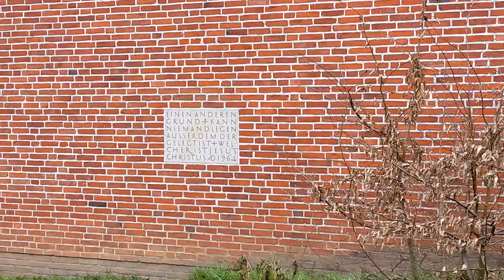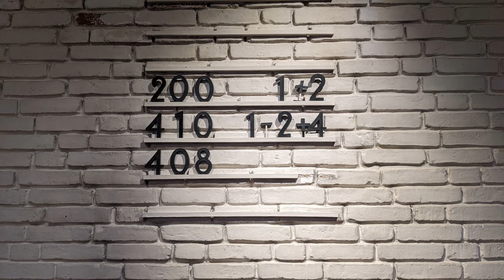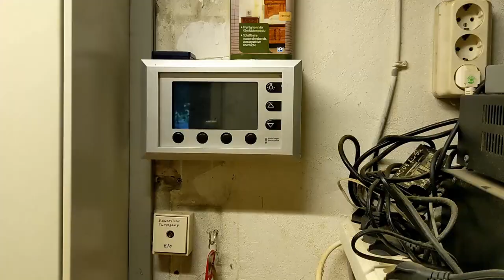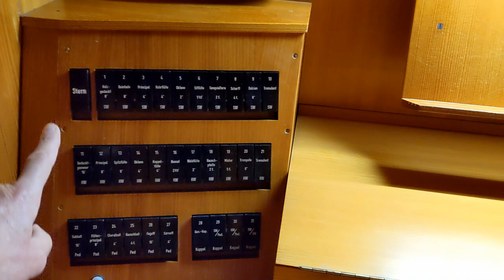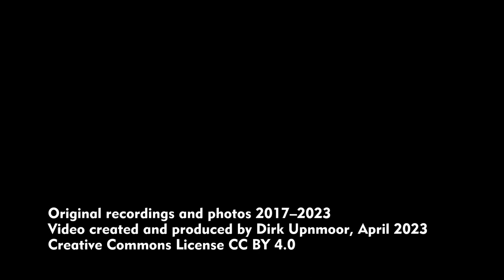Thomaskirche Hamburg-Bramfeld – Ein Rückblick auf die Zeit vor der Schließung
English subtitles available, English description below

Achtung: Auf diesem Kanal geht es überwiegend um Eisenbahn und öffentlichen Nahverkehr!

Im Hamburger Stadtteil Bramfeld steht die Thomaskirche. Noch steht sie – noch, denn die Thomaskirche wurde Ende September 2022 für die Öffentlichkeit geschlossen.
Der Kirchenkreis Hamburg-Ost hat um das Jahr 2016 eine Liste von Kirchen veröffentlicht, die als nicht erhaltenswürdig eingestuft werden. Eine von ihnen ist die Thomaskirche. Tritt an diesen Kirchen ein Schaden auf, so gibt es für die Reparatur keine Zuschüsse vom Kirchenkreis. Größere Reparaturen übersteigen allerdings schnell die finanziellen Mittel der jeweiligen Kirchengemeinde. So ist – vereinfacht gesagt – die Lage. Genau so ein größerer Schaden ist bei der Thomaskirche eingetreten. Es wurden erhebliche Schäden am Tragwerk aus Stahl und Beton gefunden. Die Kirche darf daher nicht mehr betreten werden. Gottesdienste finden stattdessen im Gemeindehaus statt.
Das Innere der Kirche ist hell und freundlich. Die Osterkerzen wurden über viele Jahre von einer Arbeitsgruppe aus der Gemeinde selbst dekoriert. Die Weihnachtszeit hatte ebenfalls ihren besonderen Reiz. Dazu trugen die Figuren der Krippe bei. Bei den hohen Fenstern neben dem Altar wurde in jedem Jahr ein Tannenbaum aufgestellt.
Für ein paar Jahre präsentierte sich das Innere des Kirchenraums ohne feste Bestuhlung. Dadurch konnte die Kirche sehr flexibel genutzt werden. Die Sitzanordnung konnte ganz dem jeweiligen Anlass angepasst werden, sei es ein Gottesdienst, ein Konzert oder eine andere Veranstaltung. Der Nachteil war eine schlechtere Akustik durch stärkeren Hall, jedenfalls dann, wenn nur wenige Menschen in der Kirche waren.
Auf der Empore steht die Orgel, die von der Firma Emil Hammer stammt. Sie wurde im Jahr 1970 gebaut. Die Orgel war mit einer Vorrichtung ausgerüstet, mit der verschiedene Kombinationen von Registern gespeichert und während des Spielens abgerufen werden konnten. Außerdem besaß sie einen Zimbelstern. Von der Empore aus kann man sehr gut den Innenraum der Kirche überblicken.
Über eine Treppe lässt sich der Turm besteigen. Man kann allerdings von oben nur durch schmale Öffnungen blicken.
Im Laufe des Jahres 2022 wurden die Kirchenbänke wieder eingebaut. Das Amt für Denkmalschutz hatte verfügt, dass der ursprüngliche Zustand mit festen Bänken wieder hergestellt werden müsse.
Die Kita-Kinder hatten ein Modell der Thomaskirche gebaut. Es war im Eingangsbereich aufgestellt.

Please notice: This channel is mainly dedicated to railways and public transport.

In Bramfeld, a quarter of Hamburg (Germany), Thomas church is located. So far it's still standing – so far, as Thomas church has been closed for the public by end of September 2022. By 2016, the church district Hamburg East has published a list a churches that are considered not worth being maintained. One of them is Thomas church. When a severe damage occurs, the church district
will provide no money for repair. Larger repairs, however, often cost more than the parish can pay on its own. That's the current situation, to say it in a simplified way. Such a large damage has now been detected at Thomas church. Corrosion was found in the structure of concrete and steel. The church is closed due to safety reasons. Services are held in the parish hall.
The church interior is bright and friendly. For many years, the Easter candles were decorated by a group of volunteers. Christmas time had an appeal of its own. The figures of the crib contributed to this. Every year a Christmas tree was placed at the high windows right of the altar.
For some years the interior of the church was not equipped with benches. So the church could be used for various purposes. The position of the seats could be varied as needed for a worship service, a concert or for another event. The downside of this was worse acoustics
due to more reverberation at least on those occasions when only few people were in the church.
The organ, produced by Emil Hammer, is placed on the gallery. It was built in 1970. The organ was equipped with a device for storing various preset combinations of registers and activate them while playing. Furthermore, it had a cymbal star. From the gallery you have a good view of the church interior.
Stairs lead up the tower but from above you can only view through narrow slots.
Further in 2022 the benches were brought into the church again. The office for cultural heritage had given the order to restore the old status with benches in the church.
The children from the nursery school had built a model of the church. It was set up at the entrance.